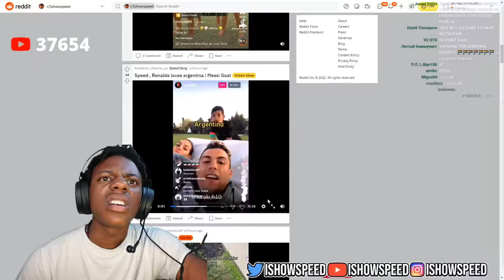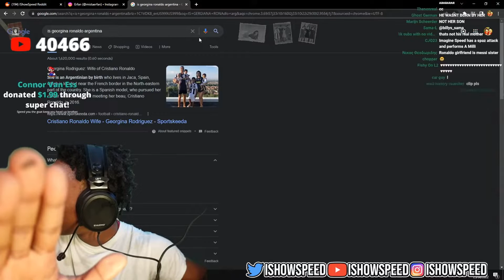ISHOWSPEED FINDS OUT THAT RONALDO'S GIRLFRIEND IS ARGENTINE